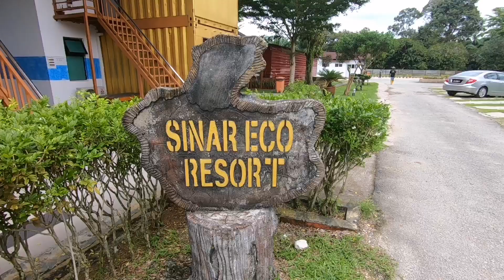Sinar Eco Resort 230205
Great fun for the family and we had loads of fun trying out the activities there and feeding the animals was the most memorable experience for all. Regardless of the activities, the time spent with family provides a sense of comfort, and belonging that cannot be found anywhere else. Till the next trip, stay healthy and keep fit ya!

From
Your daughter, your nephew, your sister, your wifey, your mother - ah Ling